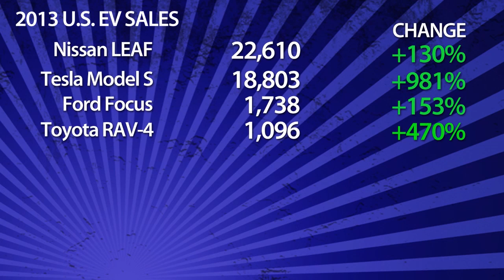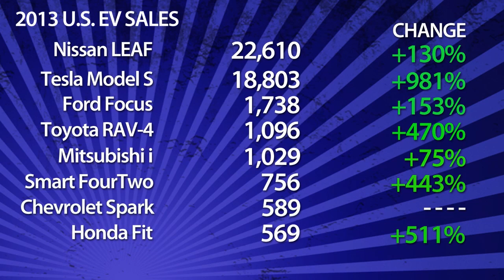EV Torrid Growth is Slowing - Autoline Daily 1289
- Nissan Looks to Double LEAF Sales
- EV Growth Rate Strong, But Slowing
- 2015 Audi Q3
- VW Reveals Off-Road Beetle
- Autoline This Week Preview